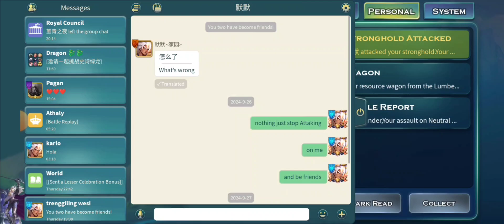Lord of War are the way tooo awesome🥵🏋️💀🫀playing art of conquests battle gameplay in hindi /urdu